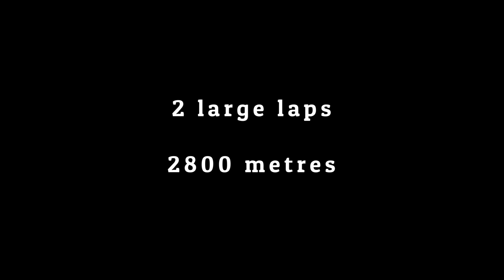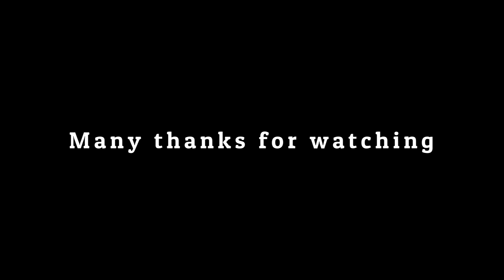Inter Girls English Schools Cross Country Cup Regional Round 8th November 2023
Inter Girls English Schools Cross Country Cup Regional Round, at Tonbridge, 8th November 2023